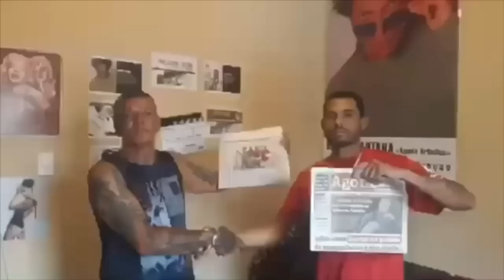Pedrinho relembra como era recebido nas cadeia tinha que assina termo de responsabilidade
Acompanhe as lives do pedrinho matador:
Segue lá 👍
Pedrinho relembra como era recebido nas cadeia por onde passou história do home. Que mais tempo ficou preso no Brasil